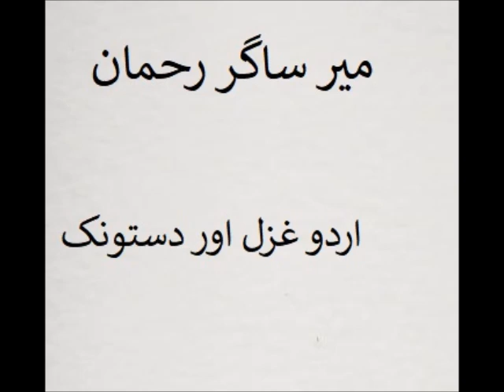Mir Sagar Rahman-Dapgaal - Ghazal -o- Dasthunkk- Danh K Man Mahtab - Baloch Izmkar